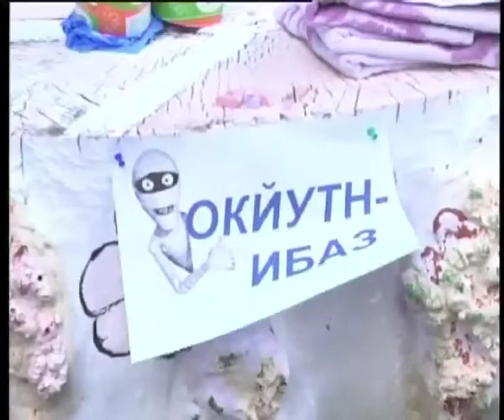Телеканал ВІТА новини 2014-06-23 Країна в країні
У Вінниці відкрилась «Країна дитячих мрій». Так назвали літній оздоровчий табір, що розпочав роботу у Центрі соціально-психологічної реабілітації дітей. Малеча зможе відпочивати у ньому до кінця літа. Хоч загонів у таборі лише три, програму підготували насичену.